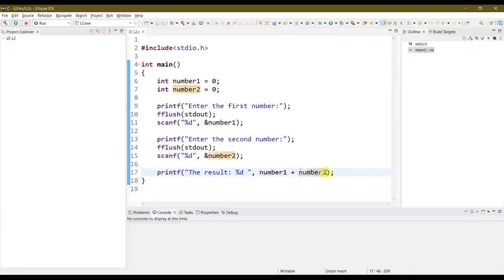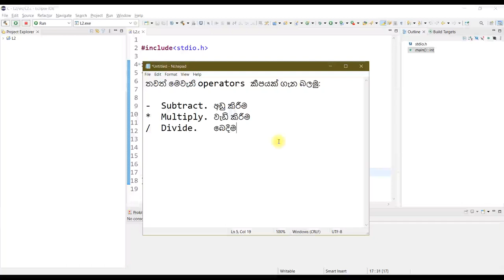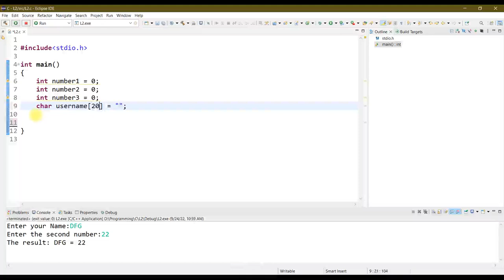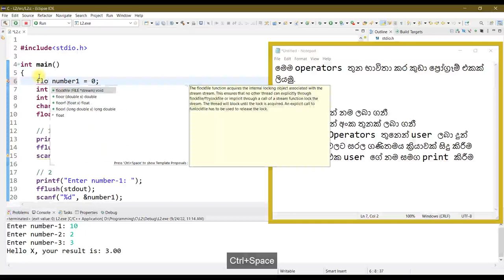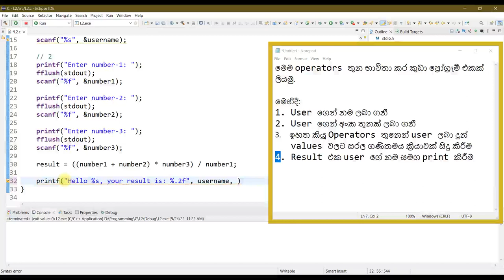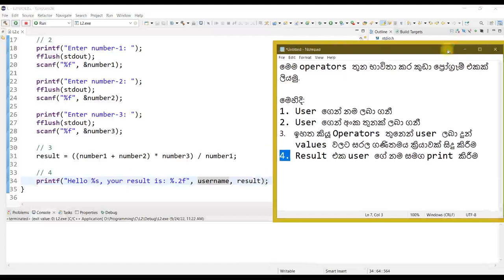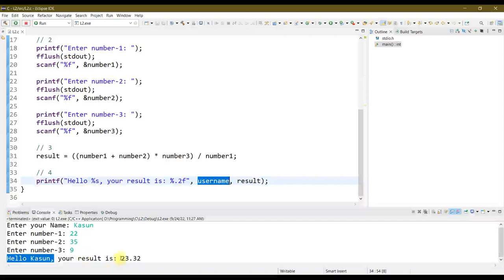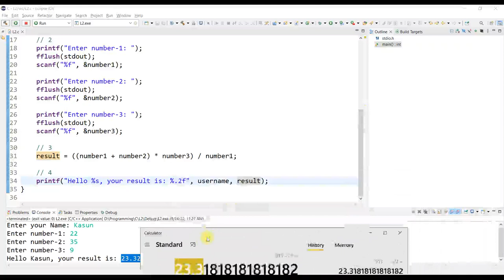C ප්‍රෝග්‍රෑමින් Part-7